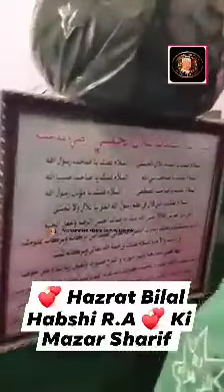Hazrat Bilal Habshi R.A | Ki Mazar Sharif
Titel : Hazrat Bilal Habshi R.A Ki Mazar Sharif
Studio : Mohammed Azam Sunni Islamic